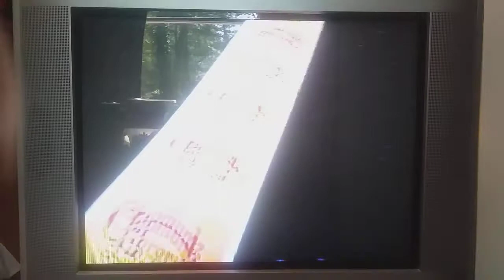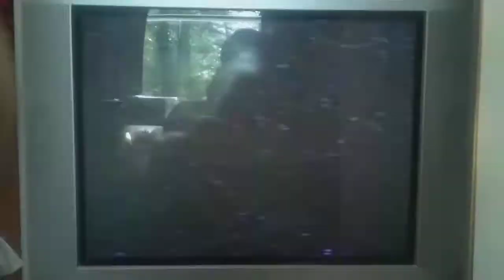May 5, 2021